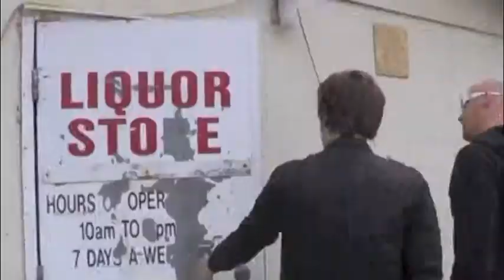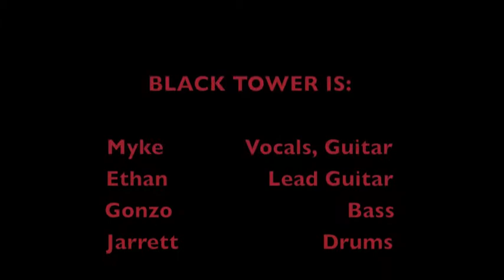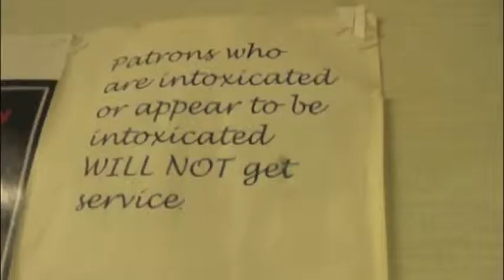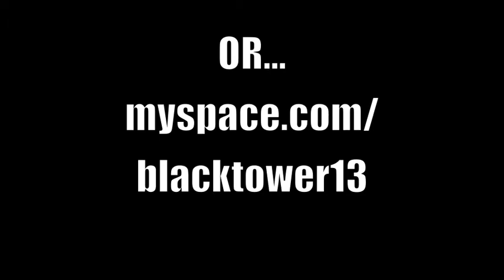Black Tower Recording Session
Notorious party rockers BLACK TOWER At their most recent recording session for the tracks "Everybody Knows" and "HTS", both surefire hits that will soon be blasting on every radio from Canada to Cambodia, and everywhere in between! Or maybe that was just a dream we had, who knows! GET DRUNK!